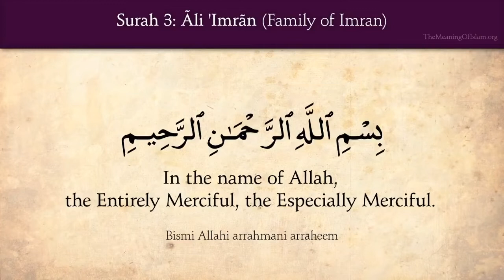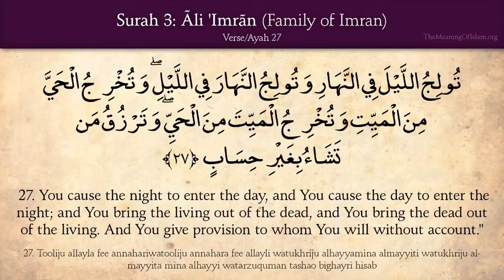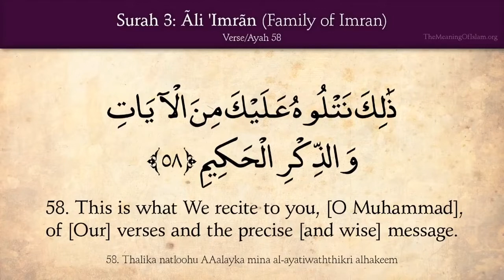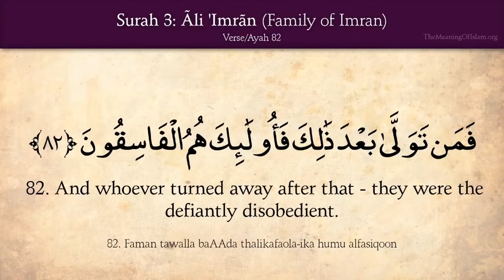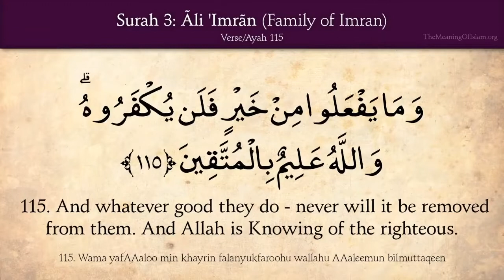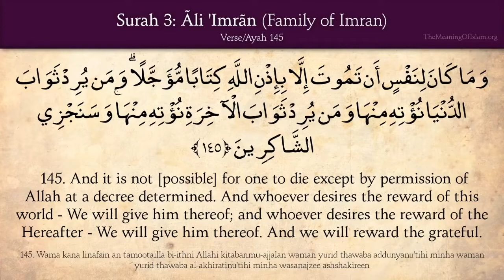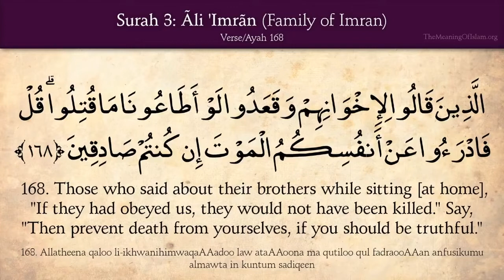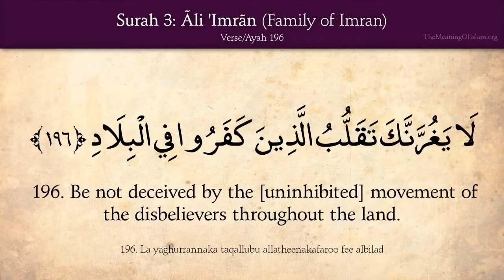English Quran: 3. Surat Ali Imran (Family of Imran): Only English translation HD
This Surah takes its name from v.33. Al-i-Imran, like the names of many other surahs, is merely a name to distinguish it from other surahs and does not imply that the family of Imran has been discussed in it.

The Period of Revelation
This Surah consists of four discourses:

The first discourse (vv. 1-32) was probably revealed soon after the Battle of Badr.

The second discourse (vv. 33-63) was revealed in 9 A. H. on the occasion of the visit of the deputation from the Christians of Najran.

The third discourse (vv. 64-120) appears to have been revealed immediately after the first one.

The fourth discourse (vv. 121-200) was revealed after the Battle of Uhd.

Subject
Though these discourses were revealed at different periods and on different occasions, they are so inter-linked and so inter-connected with regard to their aim, object and central theme that they make together one continuous whole. This Surah has been especially addressed to two groups--the people of the Book (the Jews and the Christians) and the followers of Muhammad (Allah's peace be upon him).

The message has been extended to the Jews and the Christians in continuation of the invitation in Al-Baqarah, in which they have been admonished for their erroneous beliefs and evil morals and advised to accept, as a remedy, the Truth of the Quran. They have been told here that Muhammad (Allah's peace be, upon him) taught the same right way of life that had been preached by their own Prophets; that it alone was the Right Way, the way of Allah; hence any deviation from it will be wrong even according to their own Scriptures.

The second group, the Muslims, who had been declared to be the best Community in Al-Baqarah and appointed torch-bearers of the Truth and entrusted with the responsibility of reforming the world, have been given additional instructions in continuation of those given in the preceding Surah. The Muslims have been warned to learn a lesson from the religious and moral degeneration of the former communities and to refrain from treading in their footsteps. Instructions have also been given about the reformative work they had to perform. Besides this, they have been taught how to deal with the people of the Book and the hypocrites who were putting different kinds of hindrances in the way of Allah. Above all, they have been warned to guard against those weaknesses which had come to the surface in the Battle Uhd.

Background
The following is the background of the Surah:

The Believers had met with all sorts of trials and hardships about which they had been forewarned in Al-Baqarah. Though they had come out victorious in the Battle of Badr, they were not out of danger yet. Their victory had aroused the enmity of all those powers in Arabia which were opposed to the Islamic Movement. Signs of threatening storms had begun to appear on all sides and the Muslims were in a perpetual state of fear and anxiety. It looked as if the whole Arabian world around the tiny state of Al-Madinah - which was no more than a village state at that time -- was bent upon blotting out its very existence. This state of war was also adversely affecting its economy, which had already been badly disturbed by the influx of the Muslim refugees from Makkah.

Then there was the disturbing problem of the Jewish clans who lived in the suburbs of Al-Madinah. They were discarding the treaties of alliance they had made with the Holy Prophet after his migration from Makkah. So much so that on the occasion of the Battle of Badr, these people of the Book sympathized with the evil aims of the idolaters, in spite of the fact that their fundamental articles of the Faith - Oneness of Allah, Prophethood, Life-after- death -- were the same as those of the Muslims. After the Battle of Badr, they openly began to incite the Quraish and other Arab clans to wreak their vengeance on the Muslims. Thus those Jewish clans set aside their centuries-old friendly and neighborly relations with the people of Al-Madinah. At last when their mischievous actions and breaches of treaties became unbearable, the Holy Prophet attacked the Bani-Qainu-qa'a, the most mischievous of all the other Jewish clans who had conspired with the hypocrites of Al-Madinah and the idolatrous Arab clans to encircle the Believers on all sides. The magnitude of the peril might be judged from the fact that even the life of the Holy Prophet himself was always in danger. Therefore his Companions slept in their armors during that period and kept watch at night to guard against any sudden attack, and whenever the Holy Prophet happened to be out of sight even for a short while, they would at once set out in search of him.